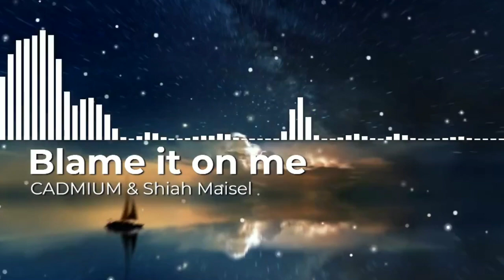CADMIUM & Shiah Maisel - Blame it on me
no copyright songs / NCS
free music